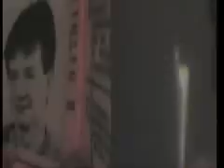Stasio - Casino Reno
Teledysk do utworu Casino Reno.

Stasio